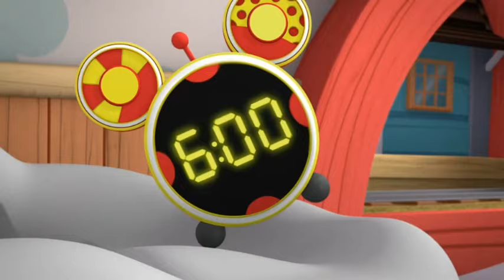Disney Junior USA Continuity June 1, 2020 Pt 4